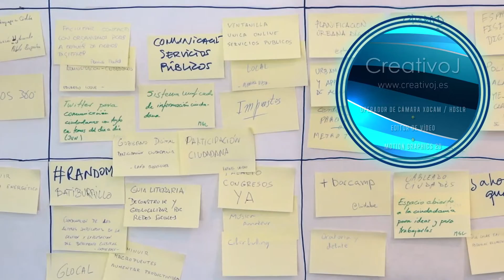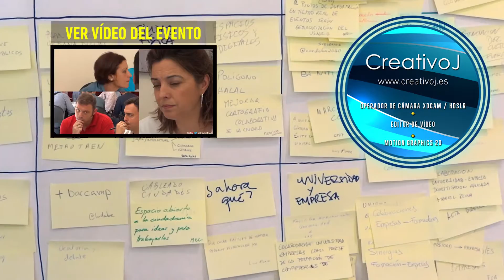¿Dónde ves Córdoba dentro de 30 años? César de la Torre (Alas6enlaplaya)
En el evento 100accionesODB tuve la oportunidad de preguntarle a varios asistentes

"¿Dónde ves Córdoba dentro de 30 años?"

Este vídeo es la respuesta de César de la Torre, CEO y fundador de la agencia de comunicación Alas6enlaplaya.

Web del evento 100accionesODB

Fanpage 100accionesODB

Vídeo realizado por:

José Manuel López @CreativoJ

Operador de cámara HDSLR / XDCAM - Editor de Vídeo - Animador 2D (Motion Graphics)